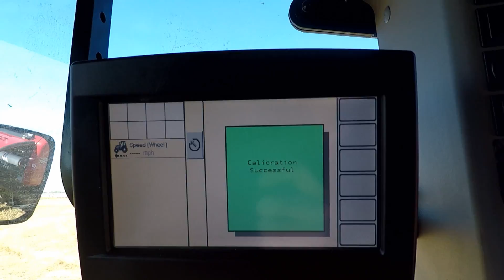RB5 Series Balers - Sensor Calibration - ISOBUS control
Here is a quick video on how to calibrate the sensors on a RB5 series baler with an ISOBUS control system.  RB455 RB465 RB565 . The procedure is similar on a Deluxe monitor.